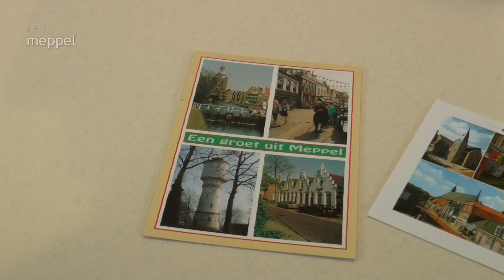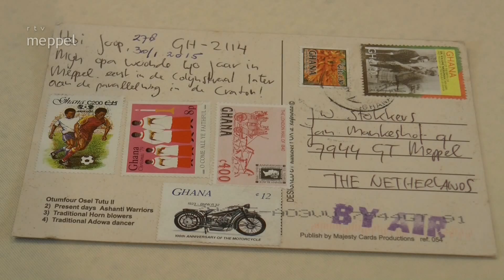In gesprek met... Joop Stokkers (Postcrossing)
Meppel - In deze aflevering gaat Jelle van Buren in gesprek met Joop Stokkers. Joop verstuurd briefkaarten over de gehele wereld via Postcrossing. "Het project werd op 13 juli 2005 opgericht door de uit Portugal afkomstige Paulo Magalhães en is nu uitgegroeid tot een groot uitwisselingsproject voor briefkaarten met gebruikers uit 216 verschillende landen', aldus Joop.